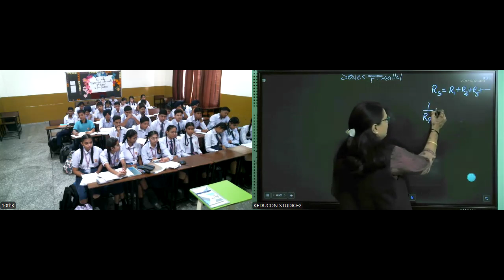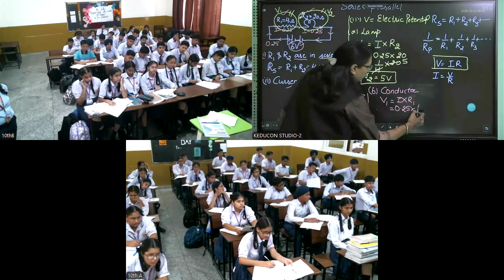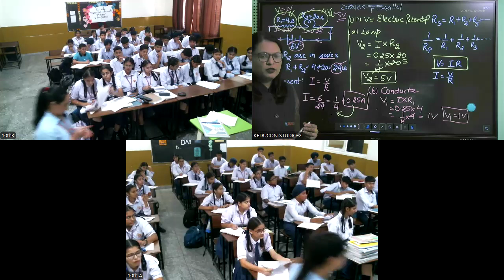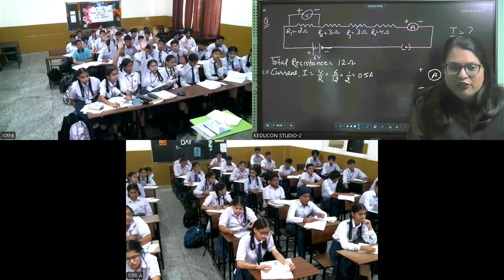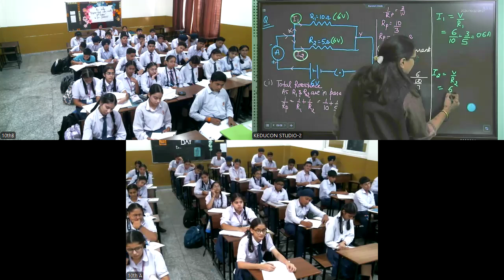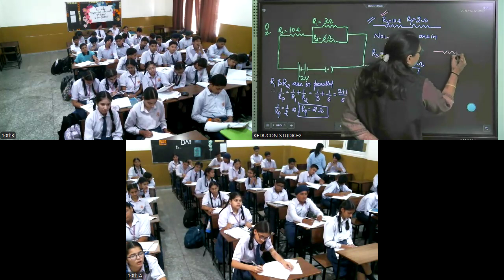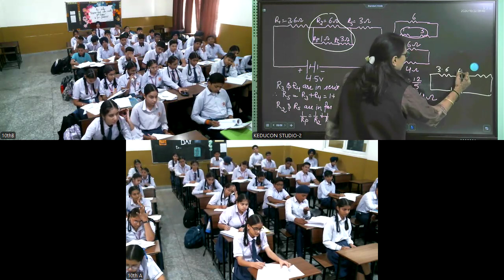MRI, class 10 science 22 10 2024